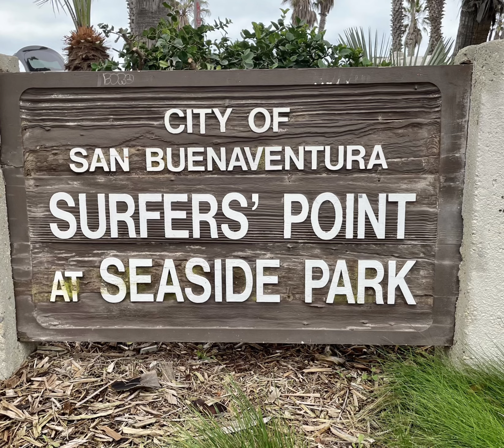2022 Sailing Year in Review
2022 Sailing Year in Review